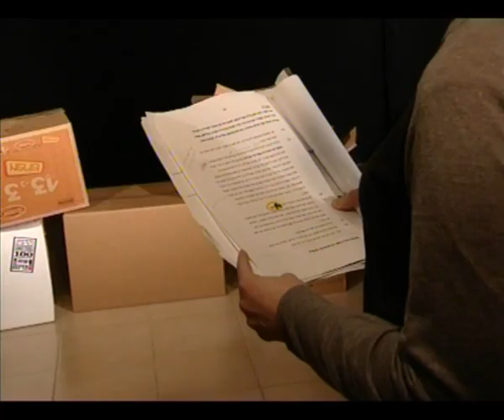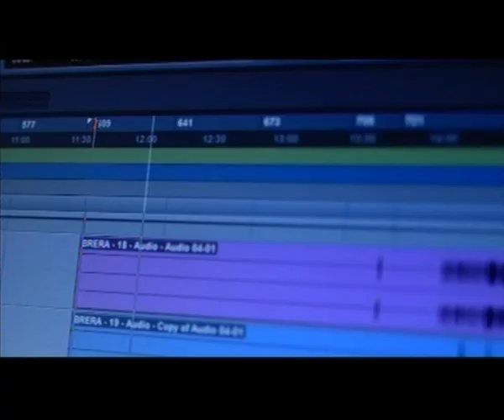רמה תרבותית: הצגה חדשה בתיאטרון פאוזה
מבית היוצר "פאוזה" של בני הזוג יגאל ורונית אוחנה בכפר חרוב מגיעה הצגה חדשה על יחסי חילונים ודתיים.